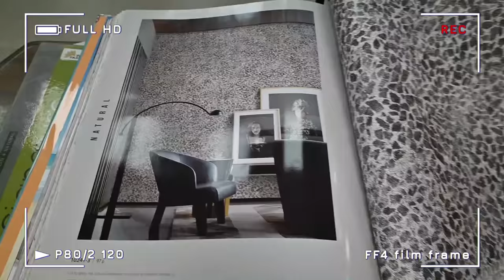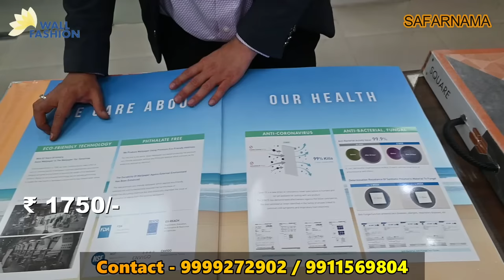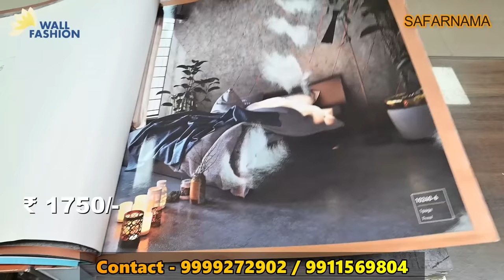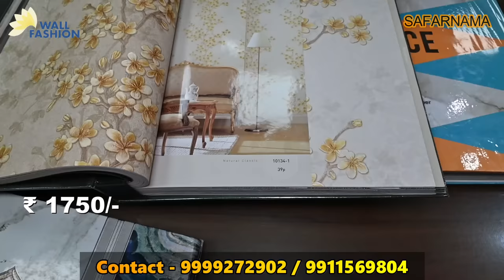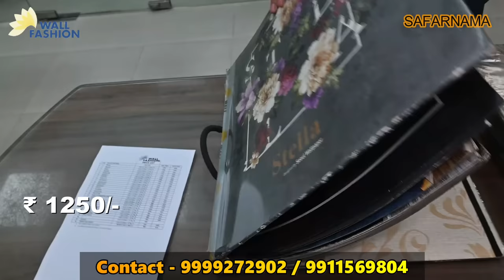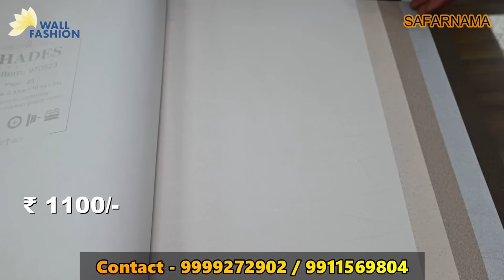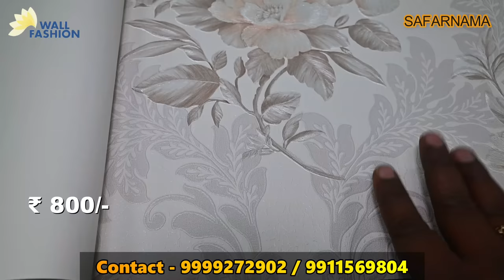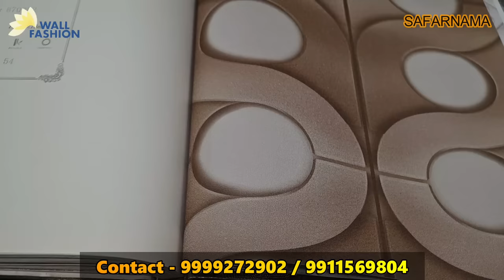Buy Premium Wallpapers from Importer || Biggest Wallpaper Warehouse || 10K+ Designs || Wall Fashion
Namaskar dosto...!
I'm back again with another new interesting video about cheapest wallpapes in Delhi.

Wall Fashion
Address : 4858A, Harbans Singh Street, 24, Ansari Road, near Sanjeevan Hospital, Daryaganj, Delhi - 110002

3d wallpaper
wallpaper carpet
floor wallpaper
carpet desing
carpet tiles
wholesale price carpet tile
carpet price
3d foam wall panel